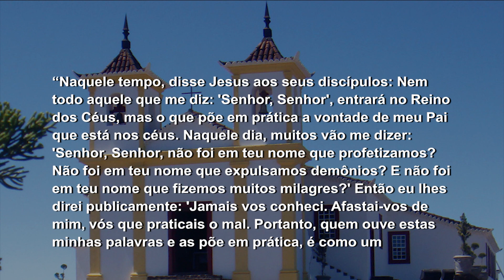Mãe Maria - 28/06/18